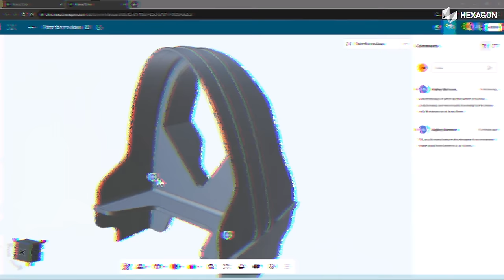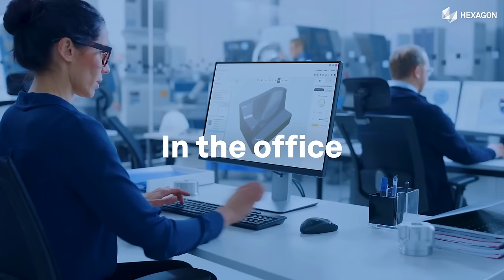Achieve machine shop excellence in 7 steps with the live MACH24 tour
Precision meets innovation at MACH 2024, explore Hexagon's solutions to achieve Machine Shop Excellence